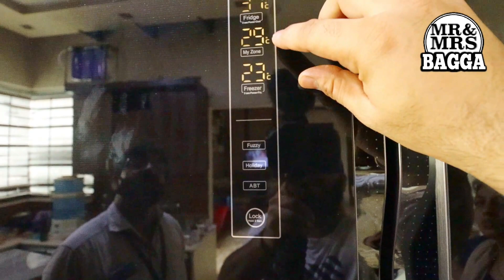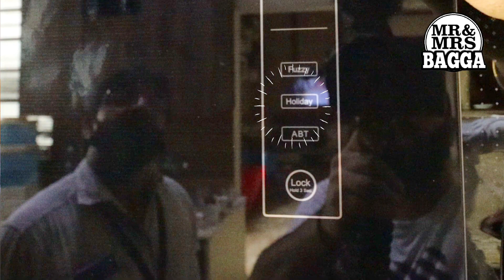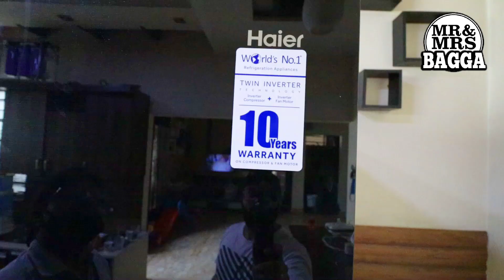Haier Fridge HRB738 model Salesman and Technician Made Us Confused .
Haier fridge review
Haier Fridge Unboxing
Double door haier fridge installation and unboxing

Haier HRB738. Salesman And Technician Made Us Confused .

Want to buy Haier Fridge watch this video
Why haier fridge is better than lg fridge hitachi fridge samsung fridge or any other brand
T
Review Of HAIER HRB 738 Refrigerator
Look Of Haier HRB738 Fridge
Planning to buy fridge watch this Video
haier fridge
Haier Refrigerator

💝 Thankyou Guys For ur Love & Support . 💝